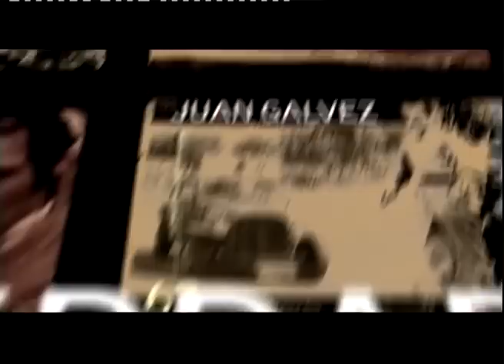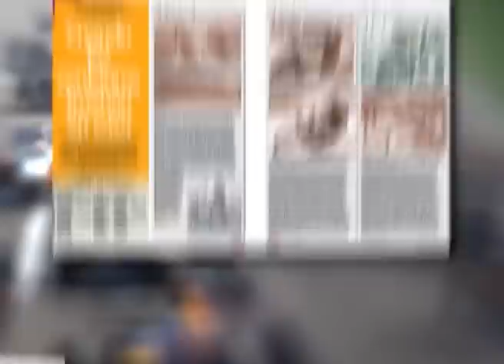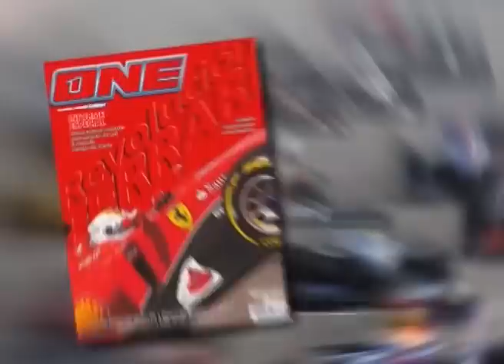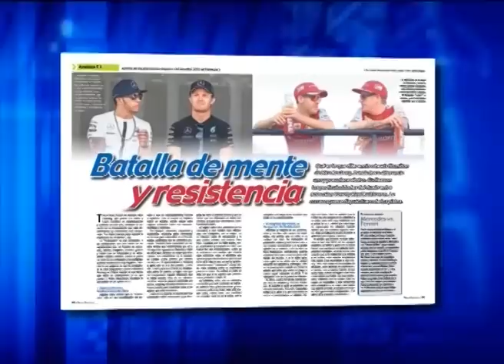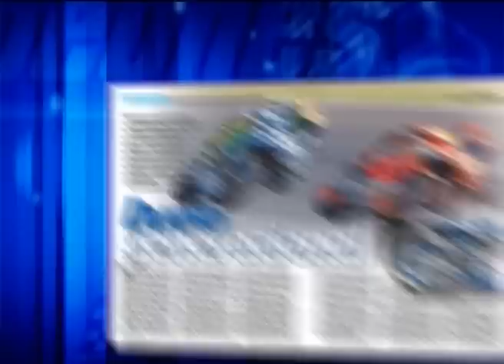Historias de Campeones - 10-05-2015 - TN en Buenos Aires 89 y Fórmula Renault en Rafaela 1988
De nuestros archivos repasamos Turismo Nacional en Buenos Aires 1989. Enrique Santacaterina festejó en Clase 2, y Guillermo Albertengo en la Clase 3. También Fórmula Renault en Rafaela 1988 con triunfo de Henry Martin.